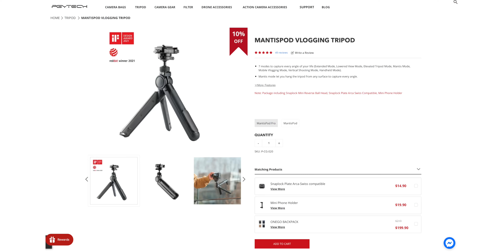เปลี่ยนกล้องเป็น Sony A7 IV แบบไม่เจ็บเป๋าตังค์ | kangg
วิดีโอนี้จะมาพูดถึงสาย Vlogger/YouTuber ที่ถ่ายวิดีโอเป็นหลักที่คิดจะขยับจาก กล้อง APS-C ของโซนี่ไม่ว่าจะ a6400/6500/6600 ไปเป็น Sony A7 IV แล้วจะซื้อเลนสใหม่รวม ๆ แล้วใช้เงินไม่น้อย แล้วเลนส์ของ APCS ละต้องขายทิ้งรึเปล่า วิดีโอนี้มาสาธิตให้ดูว่าเราสามารถนำเลนส์ของกล้อง APS-C เช่น Sigma 16 mm f1.4 มาใส่กับกล้อง Sony A7 IV / Sony A7S iii ถือ Vlog ได้สบาย ๆ ได้ทั้งความกว้างแบบ 16 mm แล้วก็ได้หลังละลายแบบ f1.4 สวย ๆ ละลายเป็นเนื้อวากิว A5 เลย ฮ่าๆ

จุดนี้จะต่างกับการใช้เลนส์ Sigma 16mm f1.4 บนกล้อง a6400/6500/6600 เพราะต้องคูณระยะ 1.5x ก็จะเท่ากับระยะ 24 mm บนกล้อง Full Frame

วิดีโอนี้ผมใช้ Sony A7S iii + Sigma 16 mm f1.4 ถ่ายเป็น 4K นะครับ ซึ่ง 4K บน Sony A7S iii ไม่มีโหมด Super 35 ต้องถ่ายแบบฟูลเฟรมอย่างเดียว ลองดูครับว่าทำได้ยังไงแค่ไหน ดูจบเผื่อได้ไอเดียในการขยับขยายจาก กล้อง APS-C ของโซนี่เป็นกล้อง Sony A7 IV สำหรับคนที่มีงบซื้อเลนส์จำกัดในช่วงแรก ๆ ที่เปลี่ยนกล้อง

Vlogger/YouTuber ใครมีเลนส์ Sigma 16/30/56mm f1.4 เอามาถ่ายวิดีโอแบบที่บอกได้เลยครับ